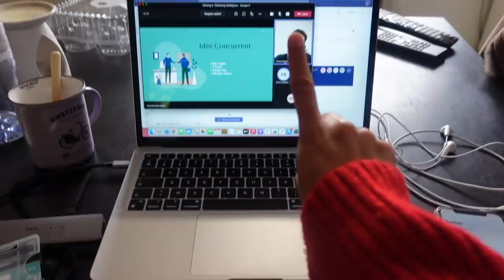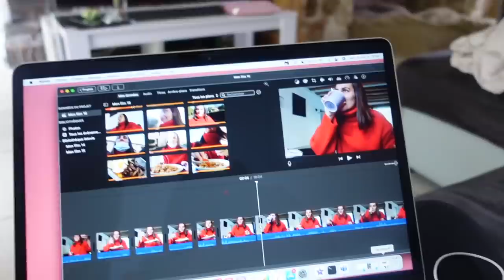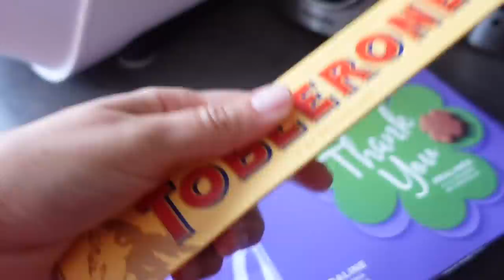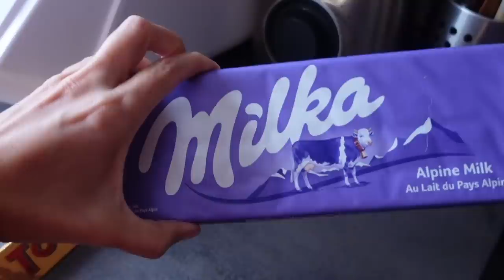JE MANGE SALÉ PENDANT 24H ! 🍟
Dans cette vidéo Je mange salé pendant 24h OMG en manque de sucre les amis ! 🍩